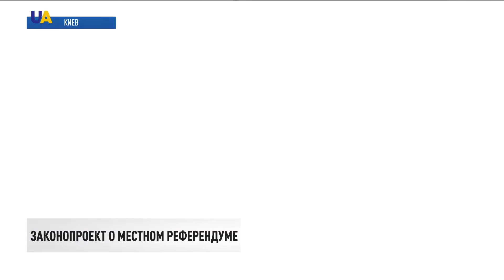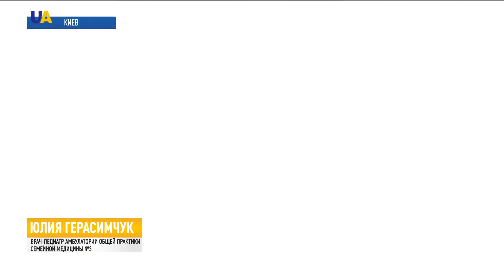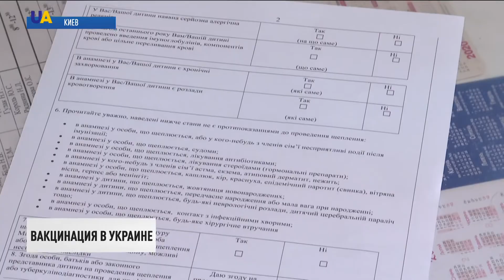Троллейбус-антивирус в Луцке | Вечер 23.03.21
00:00 Смотрите в этом выпуске:
00:08 Незаконные вооружённые формирования блокируют пункты пропуска на линии соприкосновения на Донбассе.
01:17 Подконтрольные Кремлю незаконные вооружённые формирования продолжат нарушать условия перемирия.
03:50 Законопроект "О местных референдумах" вынесли на общественное обсуждение.
08:05 Уже четверо участников беспорядков у Офиса президента получили подозрение в хулиганстве и умышленном повреждении имущества.
08:39 Выплаты людям и бизнесу, которые могут понести убытки от усиления карантинных мер, обсудили в Офисе президента.
09:01 Более 300 тысяч украинцев записались в очередь на вакцинацию через приложение "Дія".
11:39 5000 фунтов штрафа должны будут заплатить британцы, рискнувшие покинуть страну без уважительной причины.
12:37 В Луцке на маршрут вышел первый троллейбус с системой обеззараживания воздуха.